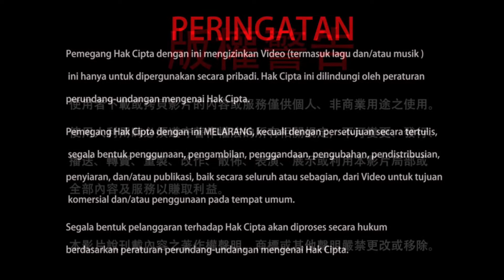20-03-2022 Sutra Vajra 229: Siapakah Aku? 「天上地下，唯我獨尊」中的我，是零、佛性、空〈無法可得分第二十二〉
Dalam Sutra Vajra Bagian 22, Sang Buddha bersabda “Dalam Anuttara Samyak Sambodhi, bahkan tidak ada sedikit pun Dharma yang bisa Aku peroleh, sehingga dinamakan Anuttara Samyak Sambodhi.” Sebagai sadhaka yang membina diri, apakah betul tidak ada yang kita peroleh? Apakah Anuttara Samyak Sambodhi yang sejati? Mari kita simak penjelasan Dharmaraja Liansheng dalam video berikut ini.

20220320聖尊蓮生活佛盧勝彥開示《金剛經》：「天上地下，唯我獨尊」中的我，是零、佛性、空〈無法可得分第二十二〉－TBSN高清版
Rainbow Temple